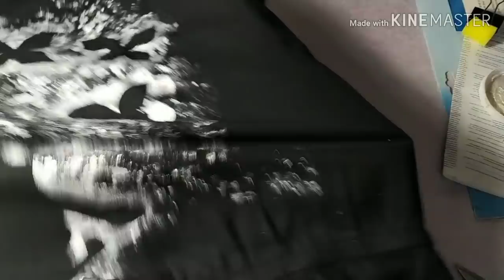DIY.Переделка одежды.Платье из старой туники.旧中山装的超级连衣裙. Super dress from the old tunic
В этом видео я покажу, как можно расписать темное платье. Из простого черного платья, которое уже надоело, мы сделаем стильное летнее платье. Расписывала я акриловой краской СЕРЕБРО.

***Здравствуйте. Меня зовут Любовь Забара. Мое хобби- бисероплетение, и не просто бисероплетение, а придумывание новых схем плетения браслетов, колье, серёжек, кулонов. Я с удовольствием делюсь с вами своими новыми разработками.
Также, я очень люблю заниматься рукоделием: шить и переделывать одежду и обувь, придумывать различные методы починки вещей: фигурная штопка, интересные заплатки, использование различных ручных швов. Я делаю мастер классы по мелкому ремонту одежды-зашивание дырок, пришивание пуговиц. Надеюсь, многим это будет полезно.
Также, мне очень интересно придумывать оригинальные украшения из необычных предметов.